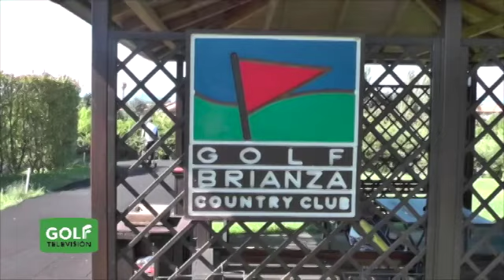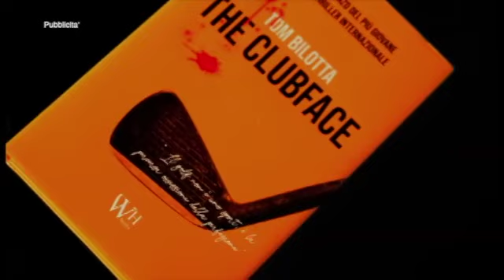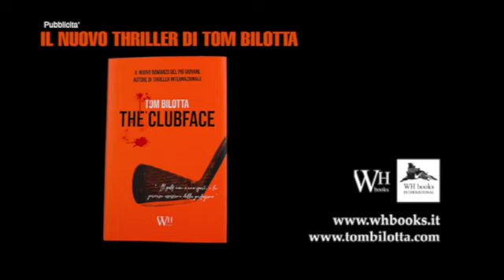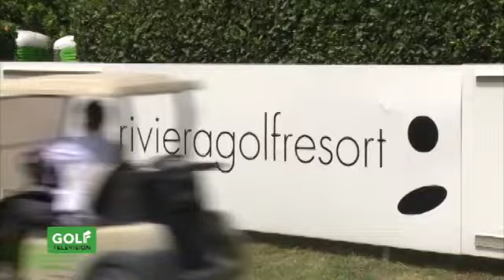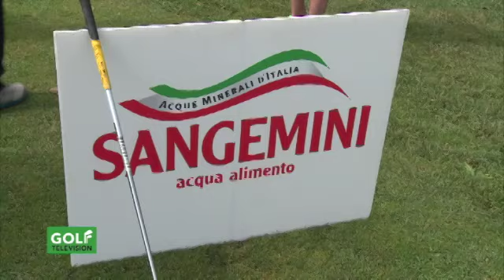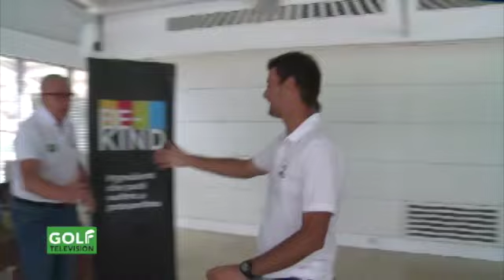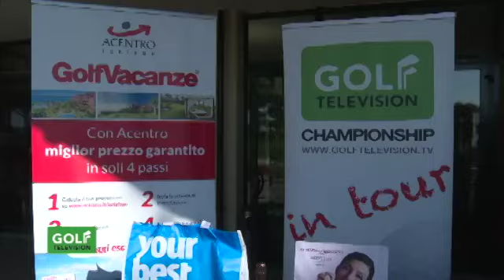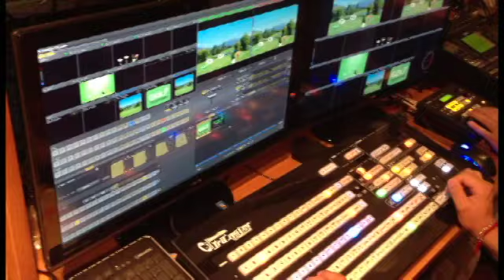Magazine 264 del 05 luglio 2019 ospiti ENRICO COLZANI e CARLO GUERZOLI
In questa puntata:
- parliamo della cura dei manti erbosi: ospiti in studio i due superintendent ENRICO COLZANI (Golf Brianza) e CARLO GUERZOLI (Golf Carimate)
- per IL MAESTRO DICE, il professionista della Pgai CARLO ZAPPA ci spiega come giocare un colpo a correre
- dal Piemonte alla Romagna, Golf Television vi porta con le sue immagini in altri due circoli dove si è giocato per il Golf Television in Tour:  RIVIERA GOLF RESORT e ADRIATIC GOLF CLUB CERVIA.
- Questo e molto altro nella nuova puntata di Golf Television.